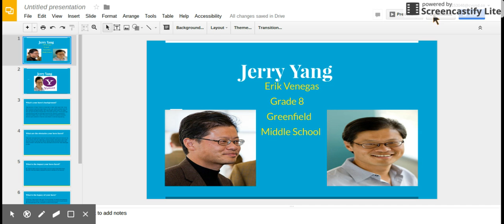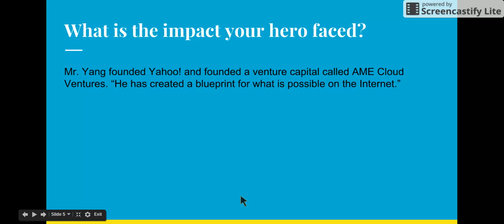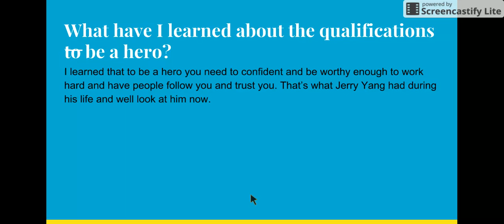Jerry Yang, Erik Venegas, Per. 6